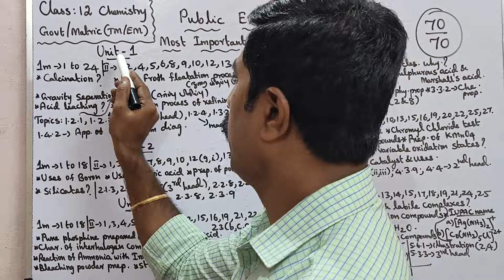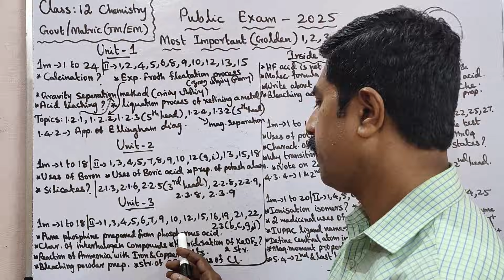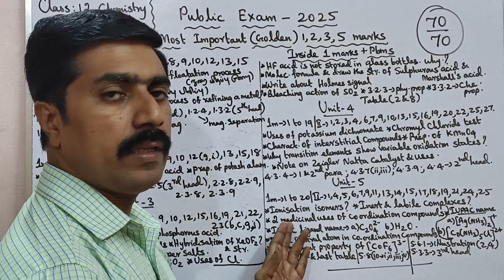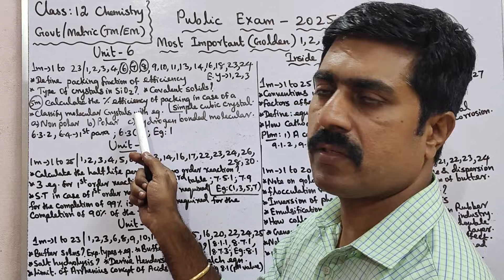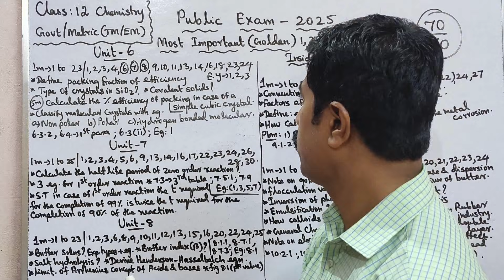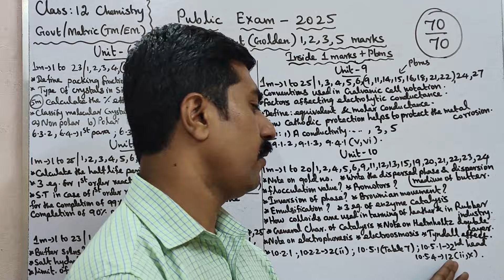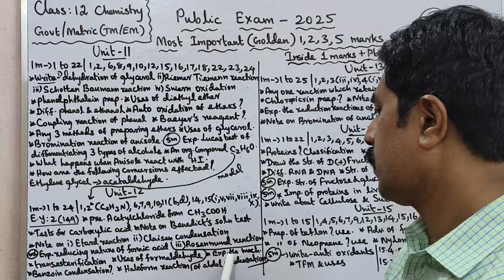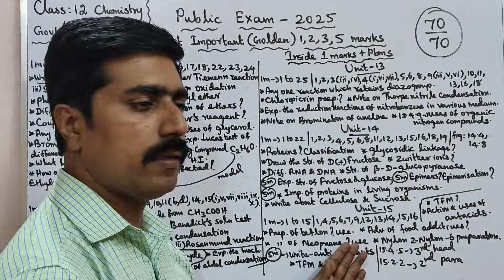12 Chemistry|Most|Important|Golden|1,2,3,5 marks|Public Exam 2025|sky physics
1.WhatsApp group👉 sky physics 1 2.WhatsApp group👉sky physics 2 3. Facebook group 4.WhatsApp👉Class 12 Toppers (centum) 5.whatsApp👉 class 11 6.WhatsApp👉Class 11 Toppers(centum) 7.WhatsApp👉sky physics 4(11 & 12) 8.WhatsApp👉 Class 10 9. Telegram group